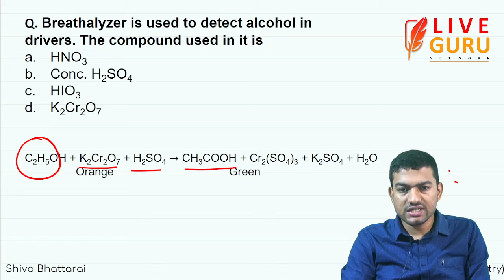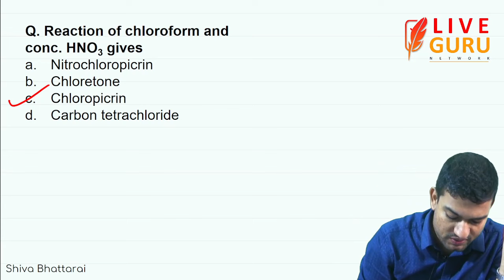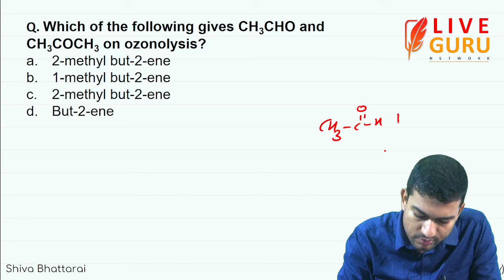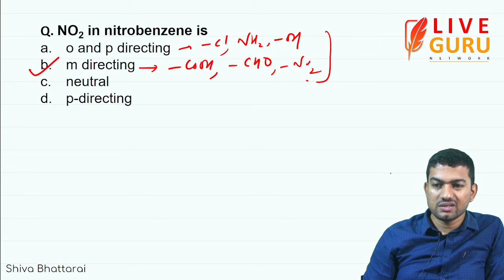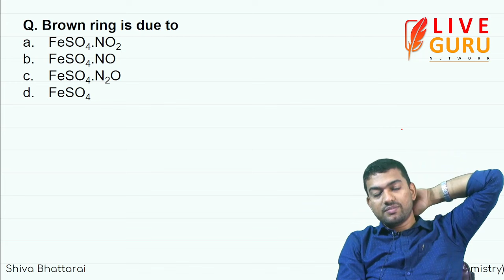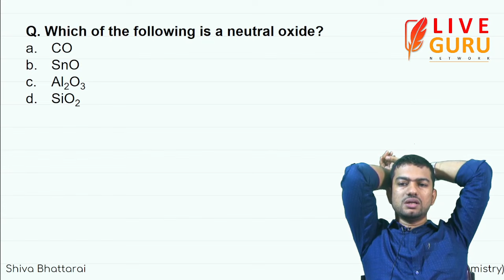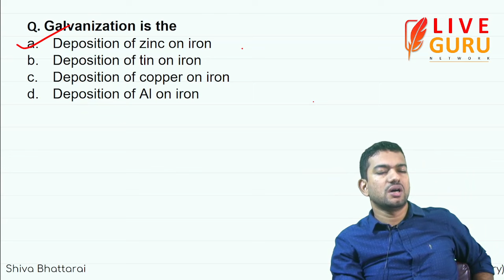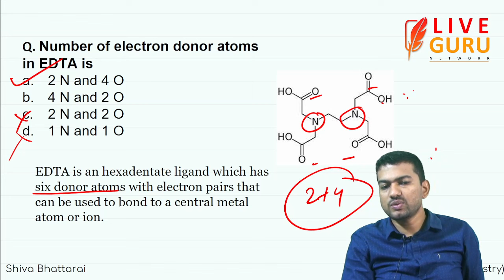CEE 2024 | Chemistry | Live Guru Network | Past Year Question (PYQ) Discussion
Subject: Chemistry
CEE 2021
By: Shiva  Sir